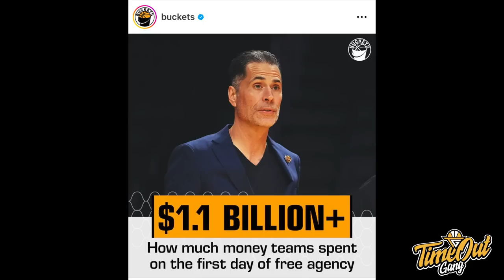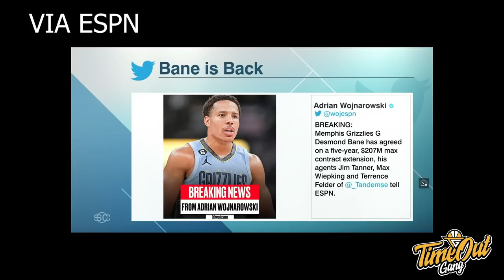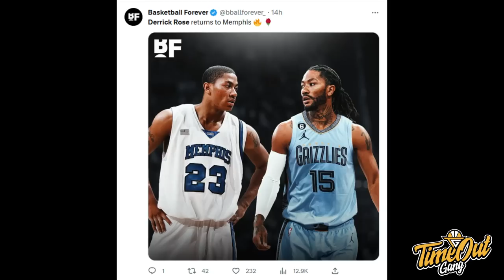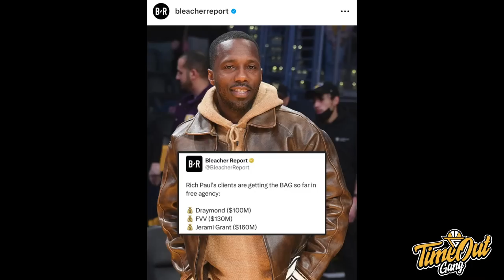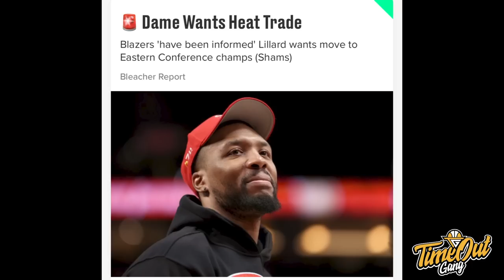TIME OUT: Damian Lillard MINTA DITRADE / Draymond Green Gak Seru Nih / Banyak Yang Overpaid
Malem-malem dikagetin notifikasi kalau Damian Lillard sudah request untuk pindah dari Portland Trailblazers. Los Angeles Lakers hari ini juga buat banyak perubahan tapi menurut gue mereka masih butuh sesuatu untuk bisa compete.

Thumbnail photo via @ShamsCharania